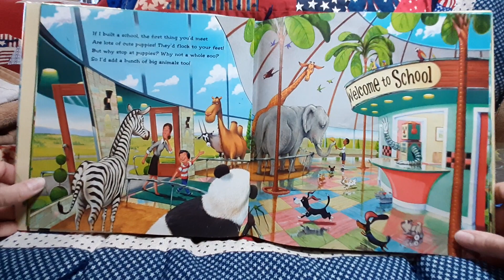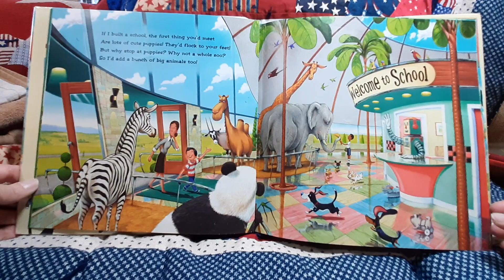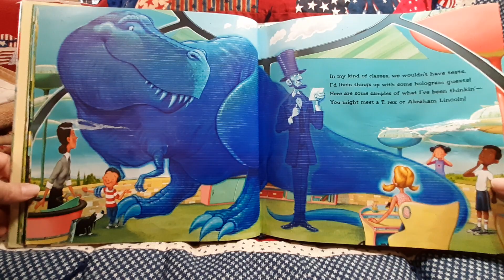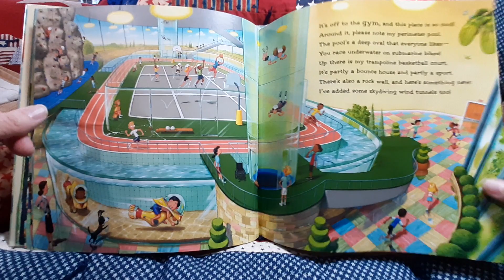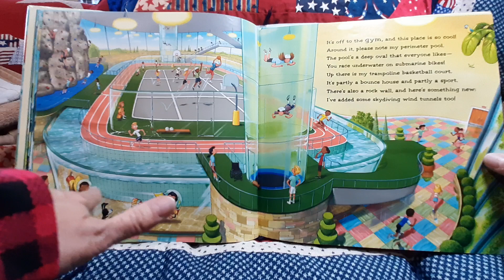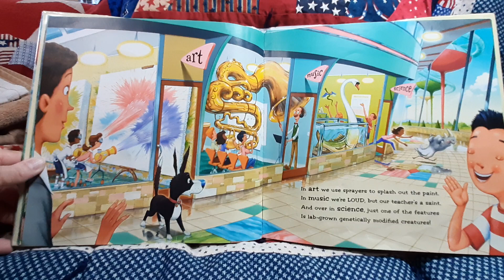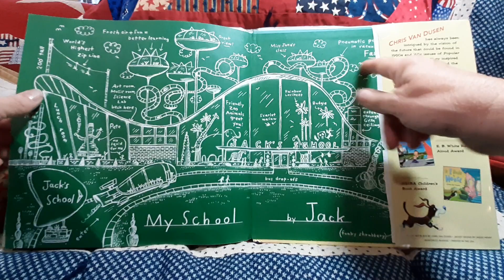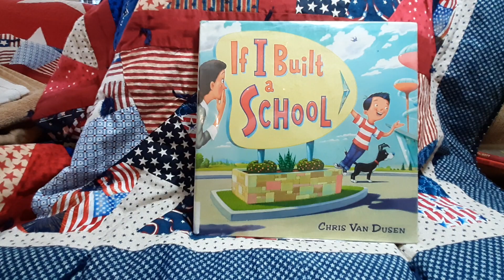If I Built a School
Imaginative Jack describes the kind of school he would build -- one full of animals, with tubes to transport students directly to their classrooms, and library books that come alive.

By Chris Van Dusen.

Stories in rhyme, school, imagination, Science fiction.